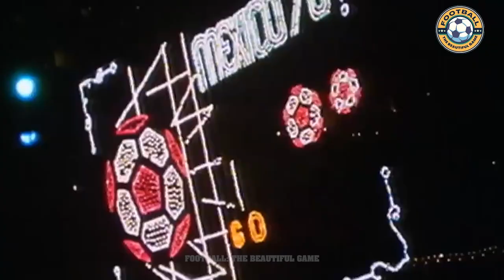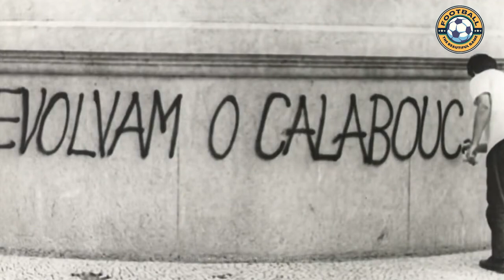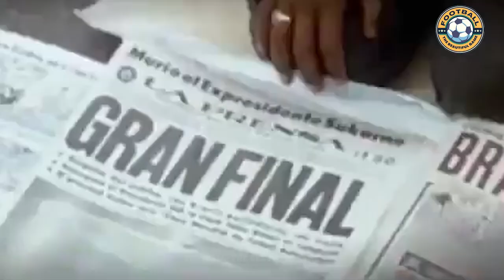Scandalous Secret About Brazil - 1970s Dictatorship and World Cup!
In continuation of our world cup sports washing series, we explore the dark side of Brazil's history during the 1960s and 1970s, when the country was under the rule of a military dictatorship that used brutal totalitarian measures to suppress political opposition, including torture and state terrorism. The dictatorship was backed by the United States, and football was used as propaganda to distract the people from the regime's heinous activities. We delve into how the 1970 World Cup victory served as a public relations movement for the regime and how the government used football as a tool to maintain its power.